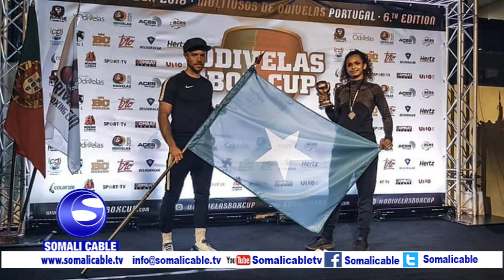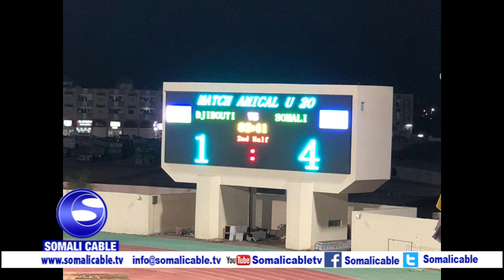Barnaamijka Ciyaaraha ee Kick Off iyo Saalim Salaad Dhoore 24 12 2018